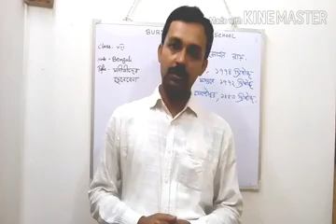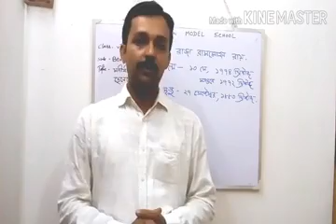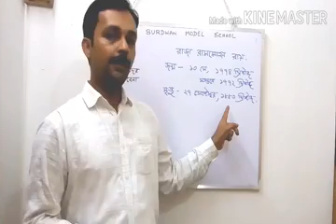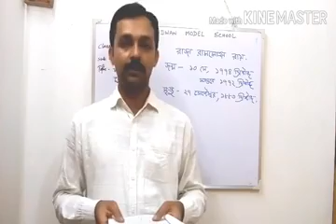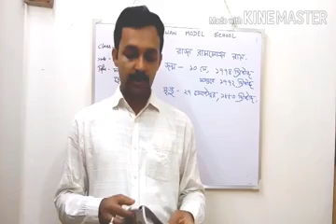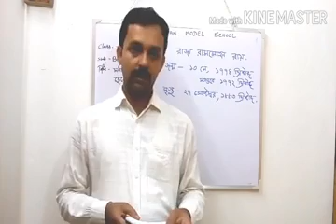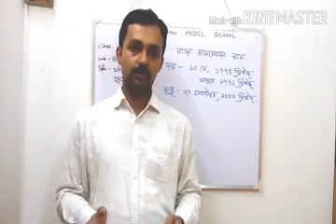Class VIII Bengali Topic : মনীষীদের ছেলেবেলা part 1